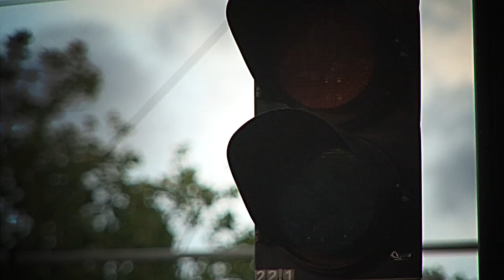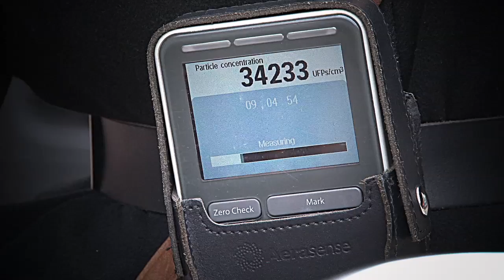Coughing Corridors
Air pollution by traffic is still a serious health problem in the Netherlands. Friends of the Earth Netherlands is addressing this problem in a new campaign: Rochelroutes. This dutch word translates into Coughing Corridors. In this project we asked a group of our volunteers to measure the amount of ultrafine particulates in the air, while cycling to their work, home or collecting their kids.
Using a nanotracer, GPS and video, we made an invisible problem visible. What air do you breathe when joining the traffic in busy streets? See for yourself. The results are shocking.

Want to see more coughing corridors? (in Dutch).